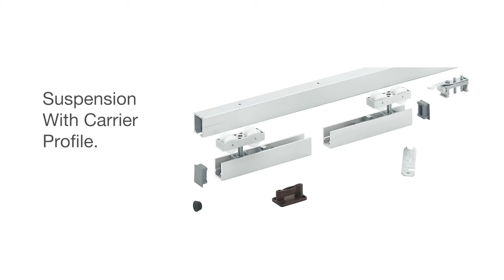Product Spotlight: Hawa Junior 80/B Sliding Door Hardware from Häfele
The Hawa Junior 80/B from Häfele is a premium door hardware solution for 1 or 2 sliding wood doors. Ideal applications include hotel and hospitality environments, residential, office and other environments. Product attributes include:

• Door weight: max. 80 kg (176 lbs.)
• Door thickness: min. 35 mm (1 3/8")
• Smooth, quiet operation
• Outstanding durability
• Rattle-free bottom guide
• Minimum installation height
• Suspension with carrier profile
• Height adjustable
• Door stop with adjustable retention spring

To learn more about the Hawa Junior 80/B Sliding Door Hardware from Häfele,